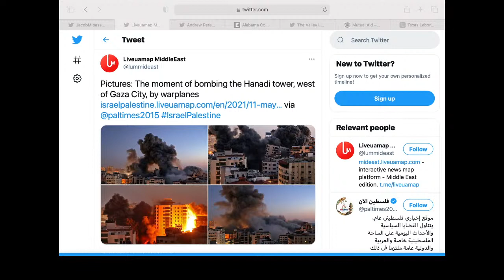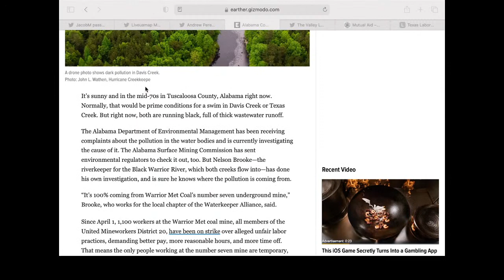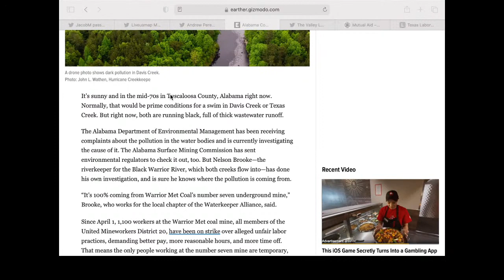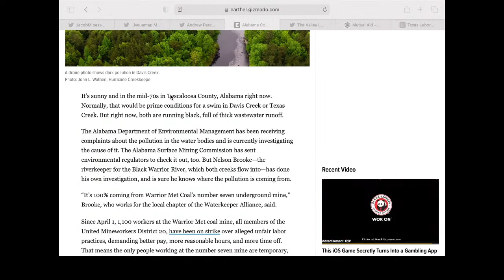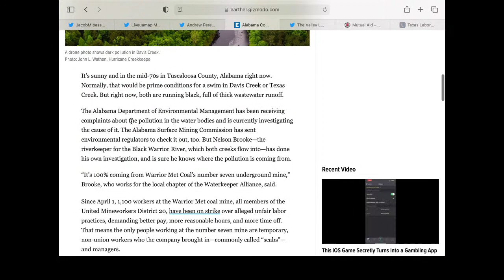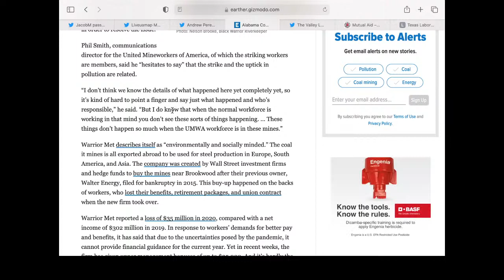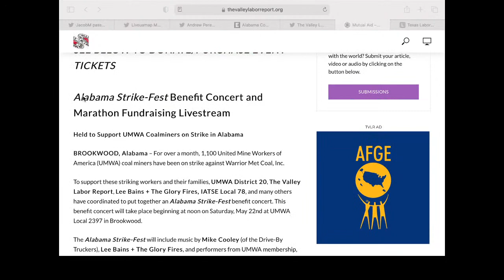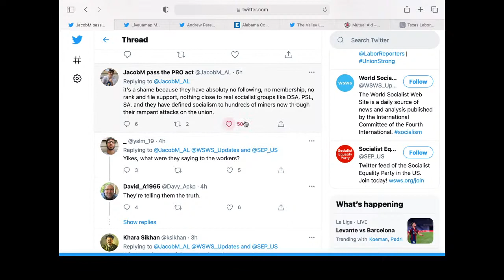Stand With Palestine & When Socialists Fail Labor + Q&A - Griscom Stream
Going live at 5 ET/ 4 CT for this week's Griscom Stream.

Taking questions from the chat!